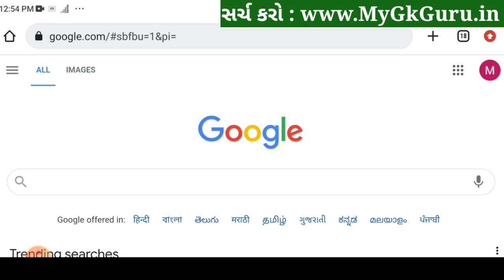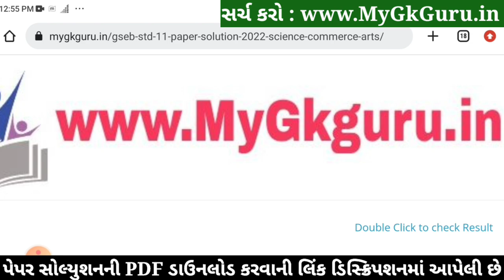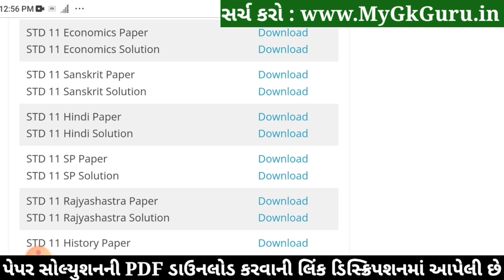STD 11 Sanskrit Paper Solution 2022 50 Marks, STD 11 Sanskrit First Exam Paper Solution 2022 STD 11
STD 11 Sanskrit Paper Solution 2022 First Exam October, STD 11 Sanskrit First Exam Paper Solution 2022 50 Marks, First Exam STD 11 Sanskrit Paper Solution 2022 STD 11. arts. Commerce